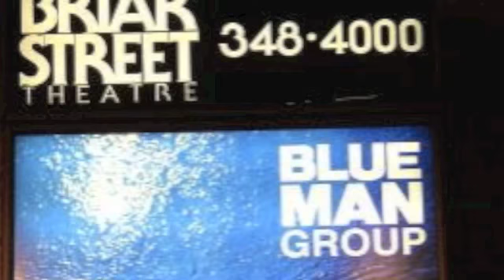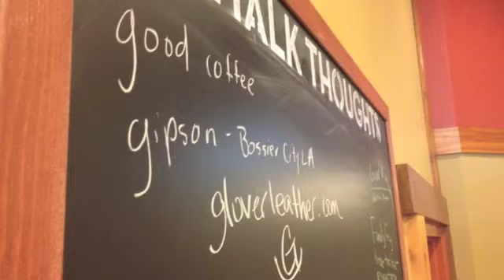Sr Trip 2013-Day 5